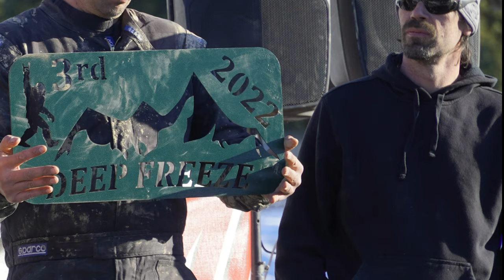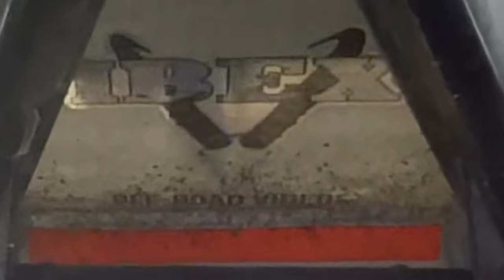Deep Freeze 2022 Small Tire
PTR's Deep Freeze event Feb 2022
camera work put in by Autumn Swatman, Allan Lundberg and Orville Mcleod.